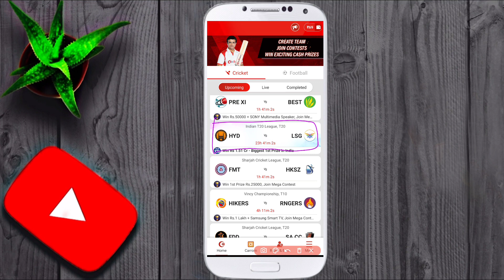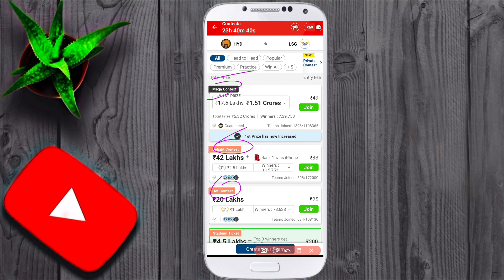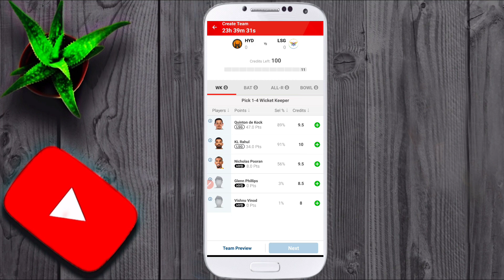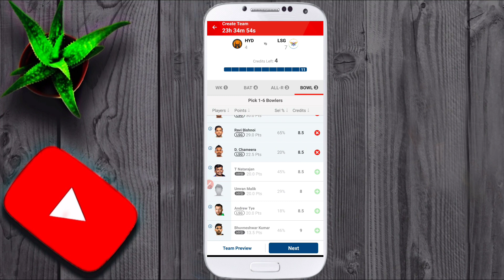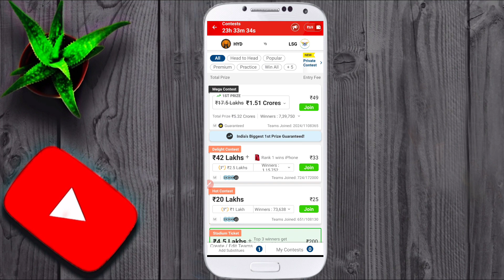HYD VS LSG team prediction today match | my11circle team kaise banaye | SRH vs LSG team prediction